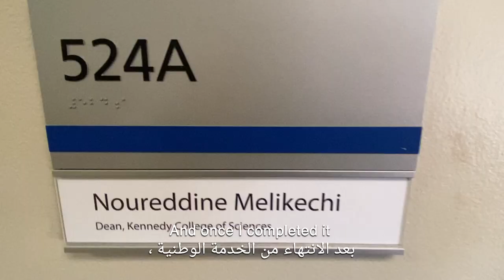Algerians in America: Noureddine Melikechi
نور الدين مليكيشي هو عميد كلية كينيدي للعلوم بجامعة ماساتشوستس لويل. أجرى الدكتور ميليكيتشي أبحاثًا رائدة في الفيزياء الذرية والجزيئية والبصرية ، وهو عضو في مهمة مختبر علوم المريخ التابع لوكالة ناسا. تركز أبحاثه في مجال التحليل الطيفي بالليزر على الكشف المبكر عن سرطان المبيض الظهاري. تفخر سفارة الولايات المتحدة بالجزائر بتقديم نور الدين مليكيشي كأول شخص يظهر في مسلسل جزائريين في أمريكا.

Noureddine Melikechi is the dean of the Kennedy College of Sciences at the University of Massachusetts Lowell.   Dr. Melikechi has performed groundbreaking research in atomic, molecular, and optical physics, and is a member of the NASA Mars Science Laboratory mission.  His laser spectroscopy research focuses on the early detection of epithelial ovarian cancer.  The United States Embassy in Algeria is proud to introduce Noureddine Melikechi as the first person to be featured in our Algerians in America series.